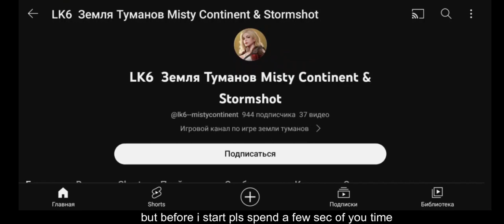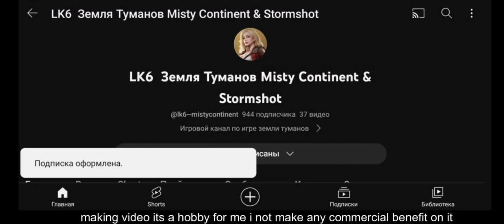Misty Continent Siege Breaker Full Review- Земля Туманов Прорыв Осады Полный Разбор [Eng Subtitles]